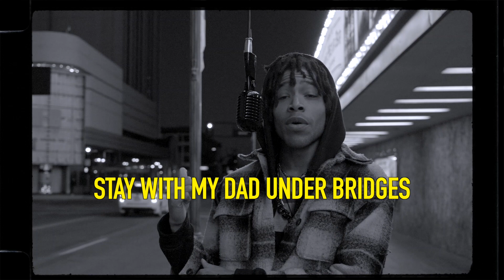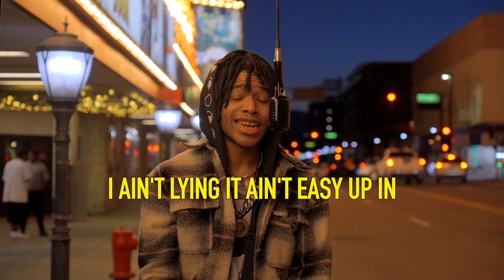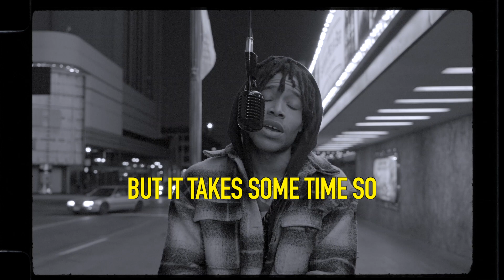TYT - Pope, The Hermit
no 🧢 I fumbled my words quite a bit 😂 but whatever! Listen to the message amd if you get it, you get it!
TYT out soon, shout out to The Real Bozzy, For You Prod. & TheWeatherWatchers